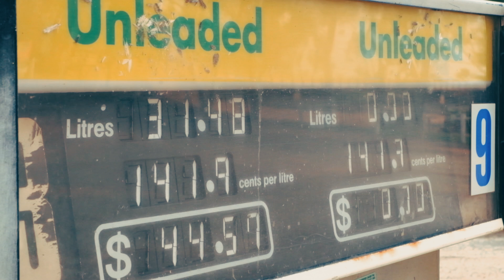Discovered a BLOWHOLE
We left exmouth and went on our way further south, we stopped in Quobba for a swim and discovered a blowhole in a rocky cliff near by. in the evening we arrived in Kalbari, more to come.

Discovered a BLOWHOLE IN Quobba | Roadtrip Western Australia | Vlog 24

Where to stay in Perth?

Perfspots stands for Perfect Spots. My passion is to explore places I've never been before. While running a startup, i travel as much as possible. Here i share the Perfect Spots i enjoyed the most. Spots you can get a great meal, sip a coffee with a breathtaking view or experience an exciting adventure.

Travel-Equipment:
Dji Mavic Pro Drone

Shh yeah